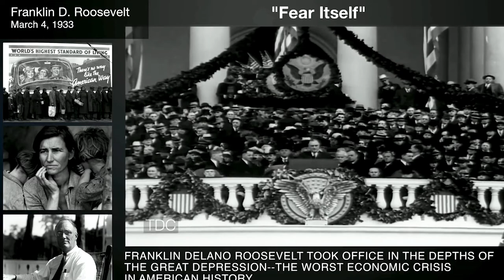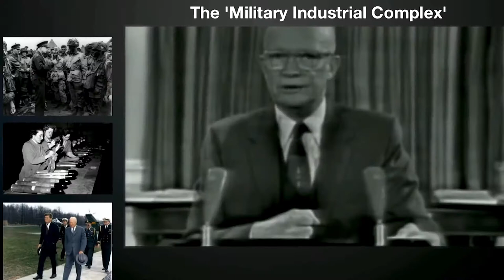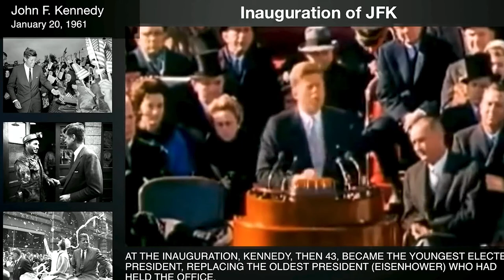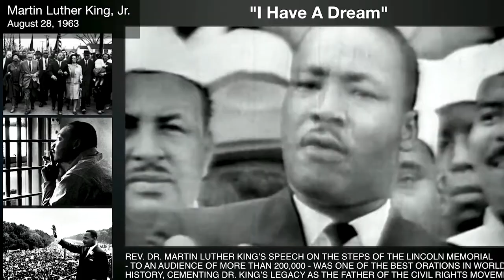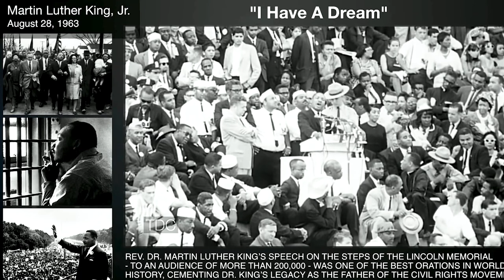Px5: The Speaking Tools You Need Episode 14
Pitch, Pace, Poise, Pause, and Punch! It's not a limerick. It's a list of tools you can use to communicate more effectively. These are all the speaking tools you need to be successful. Join us as we dig into each one and teach you what they do.

Chapters in this Video:
00:00 Introduction
03:00 Pitch Explained
04:20 Genres of Voice Tone
08:00 Talking with throat vs teeth
11:47 Pace Explained
12:48 Poise Explained
15:40 Pause Explained
16:20 Punch Explained
17:00 Projection Explained
17:32 Break
18:00 All the P’s
19:31 Video Examples of P’s Use
37:19 Why Do all Pilots Sound the Same?
40:10 Wrap Up